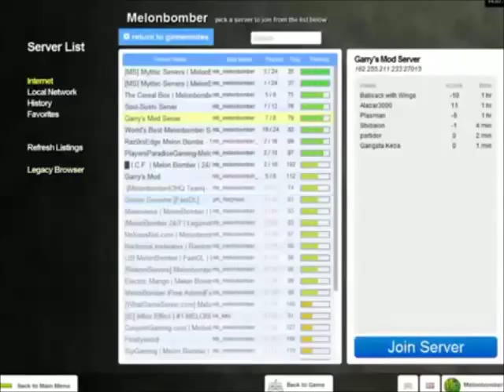Let's Play: Melon Bomber Gary's Mod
My first time playing the Melon Bomber gamemode for Gmod. I realized I'm VERY BAD AT IT! Thanx!